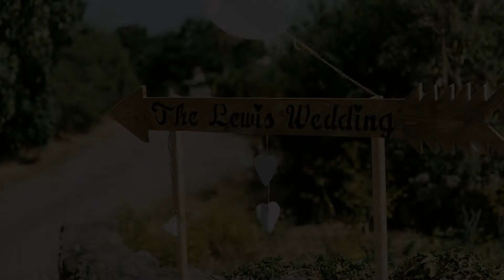Kayleigh and Brendan's Anglesey boathouse wedding | Tony Fanning photography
Set right next to an inland sea, this venue has its own jetty (it's a boathouse :) ), and on a hot summer day there really is no better place to hang out with a bride and groom. A real highlight in 2018 for me.